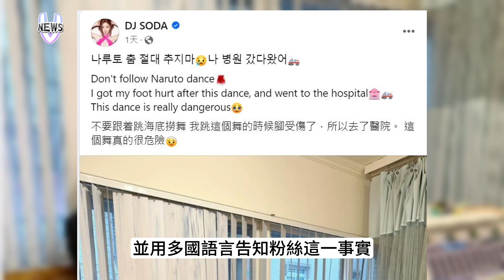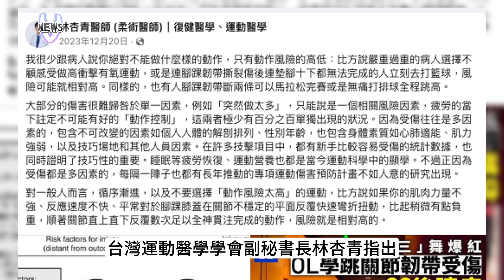南韓知名DJ跳科目三受傷 受傷案例不止一人！醫：不選擇「高風險動作」